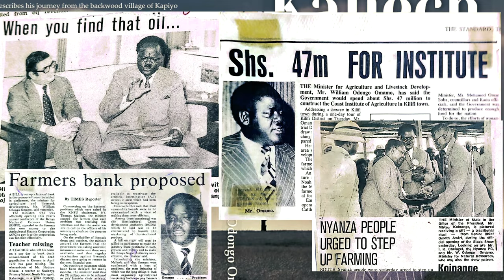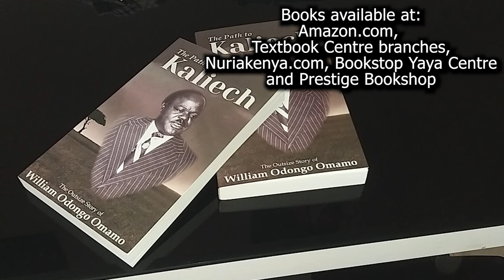William Odongo Omamo's 'The Path to Kaliech' Documentary Trailer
This is a trailer to a documentary on Dr. William Odongo Omamo through his autobiography, 'The Path to Kaliech'. Notable names featuring include Dr. Omamo himself, President Mwai Kibaki, Prime Minister Raila Odinga, Hon. Kalonzo Musyoka, Hon. James Orengo, Prof. Anyang Nyong'o, Dr. Sally Kosgei, Mr. Francis Atwoli, Prof. PLO Lumumba and Dr. Barrack Muluka amongst others.